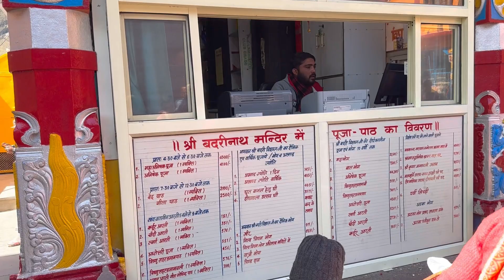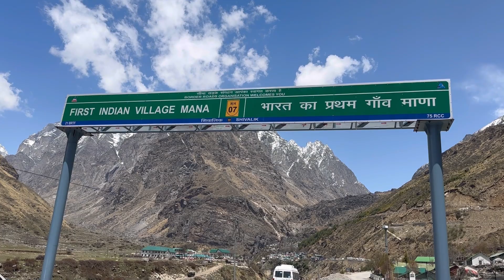सास्त्रों में बद्रीनाथ धाम की चौंकाने￼ वाली ￼भविष्यवाणी। आधी हक़ीक़त, आधा अफ़साना।facts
दोस्तों आज हम आपको श्री बद्रीनाथ धाम मंदिर के लाइव दर्शन करवाएंगे साथ ही आपको   मंदिर के बहुत सारे रहस्य और  रोचक facts बताएँगे जिन्हें देखकर आप विडियो को लाइक और शेयर तो जरुर कर देंगे!

पवित्र दर्शन बद्रीनाथ धाम की | Badrinath Temple | Badrinath Uttarakhand

bnadrinath Ke Darshan :उत्तराखंड राज्य के चमोली ज़िले में अलकनंदा नदी के किनारे बद्रीनाथ धाम स्थित है। यह मंदिर भगवान विष्णु के रूप बद्रीनाथ को समर्पित है। बद्रीनाथ धाम चार धाम में से एक धाम भी है।
हमारे साथ बने रहिये आपको यहाँ ओर भी कई तरह की नई नई जानकारी और Interesting Facts देखने को मिलेंगे तो विडियो को Like और चेनल को Subscribe किये बिना मत जियेगा ! @Mukul_sharma31